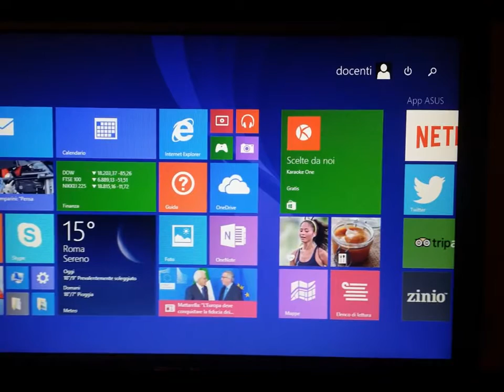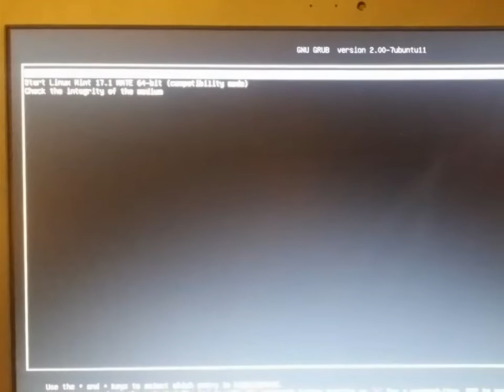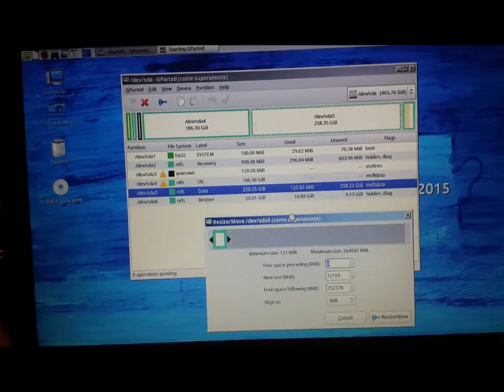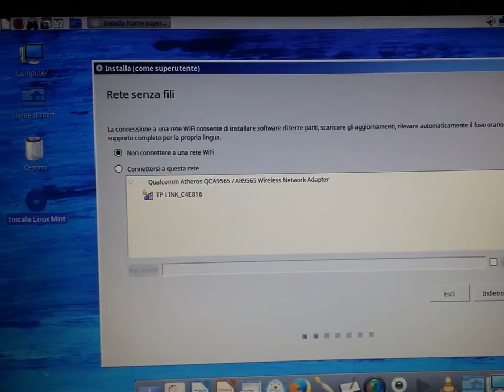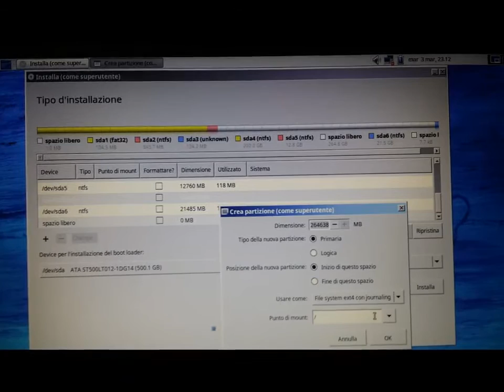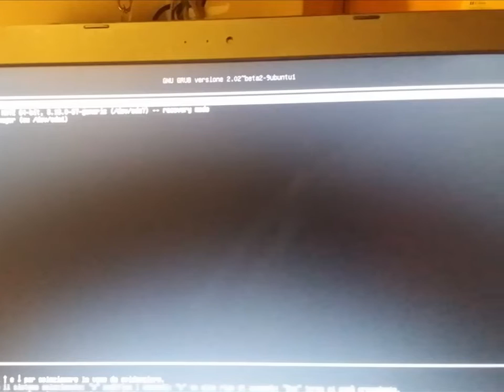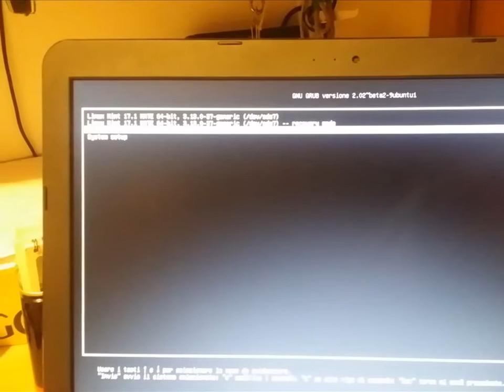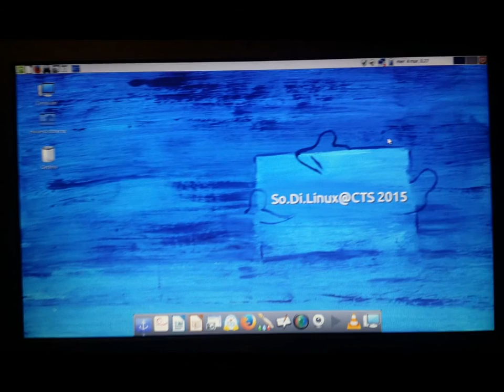ASUSX555L - Facile -guida alla installazione sodilinux@cts 2015 su win 8 1 con UEFI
come installare sodilinux su PC di nuova generazione